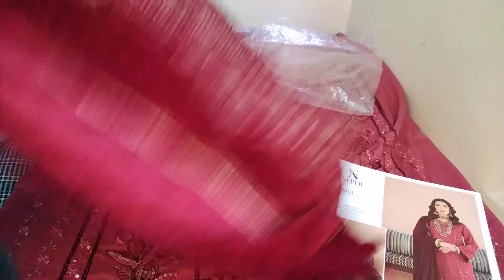winter suits designs for ladies/asian suits/winter suit designs for ladies/outfits glamour/#162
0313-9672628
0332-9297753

pakistani suits
pakistani suits for women
pakistaniwinter suits
winter suits designs for ladies
winter dresses
asian clothing
ladies asian clothes
asian dressing
asian suits
asian clothing